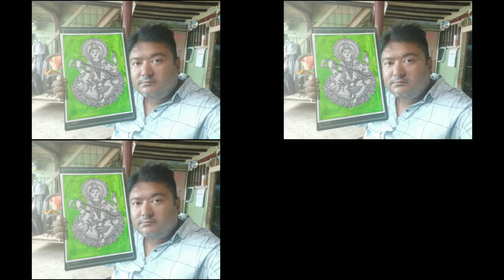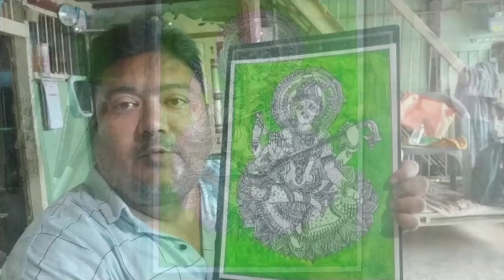Navratri Special Drawing: Ma Saraswati painting with design/ Saraswati mata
Navratri Special Drawing: Ma Saraswati painting with design/ Saraswati mata sketch.

Drawing teacher/
Graphics designer